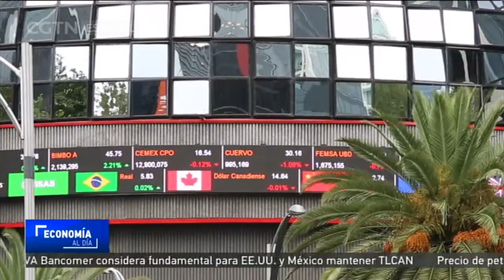El crecimiento de la economía mexicana se mantendrá por encima del 2%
A primera vista, los dos terremotos que sacudieron a México en el mes de septiembre podrían suponer un grave impacto para la economía del país. Sin embargo, expertos descartan que éste sea el caso, y puntualizan que, el plano macroeconómico, las finanzas mexicanas se mantienen en pie, mientras que la reforzada actividad del sector de la construcción servirá para compensar una posible desaceleración del PIB de la nación norteamericana.